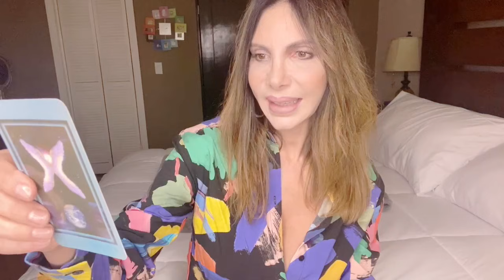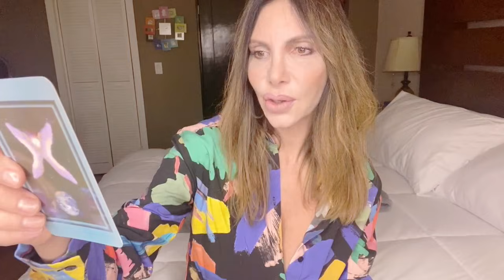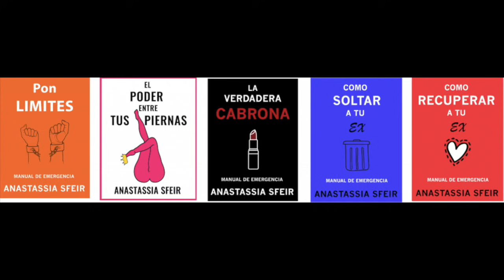NUEVA SECCIÓN: EL CONSEJITO DEL LUNES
Reserva una Consulta Privada conmigo desde mi Página Web Espero conocerte pronto!